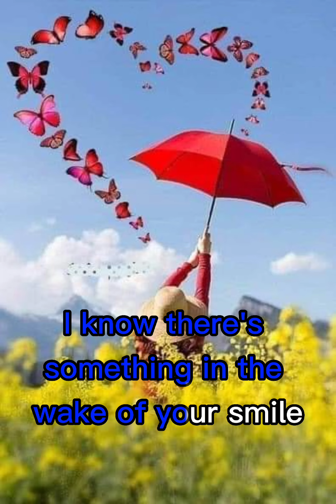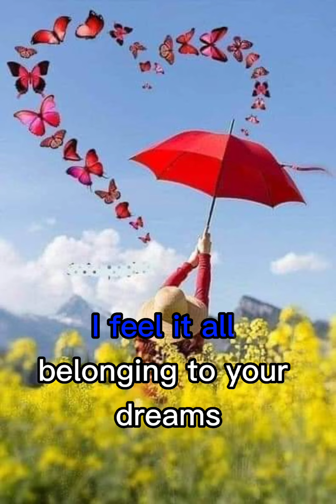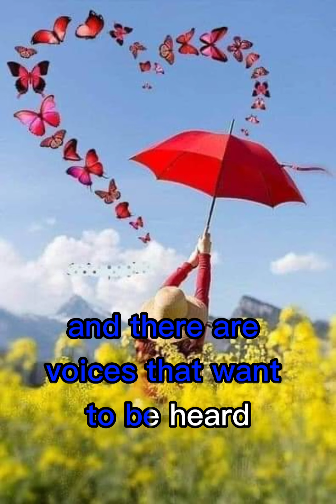LISTEN TO YOUR HEART